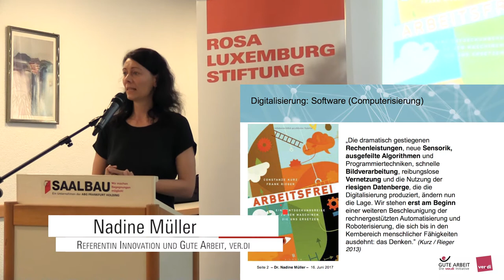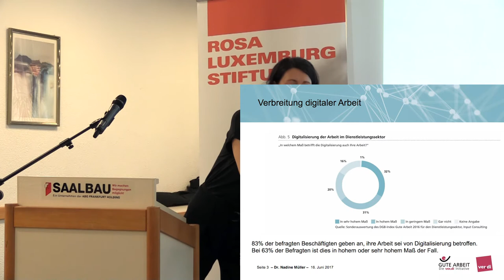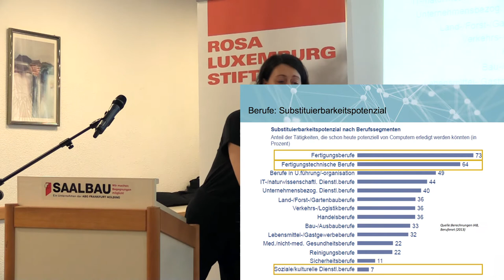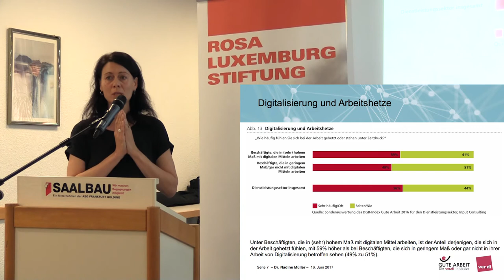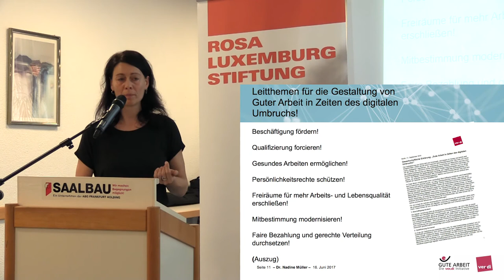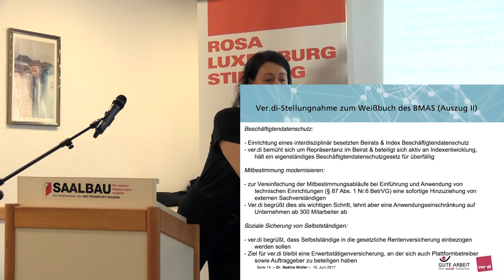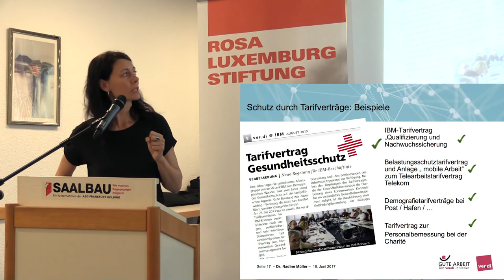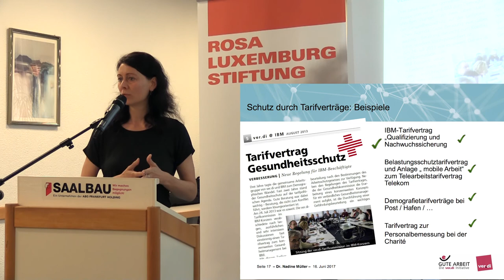Nadine Müller: Gute digitale Arbeit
Referentin: Nadine Müller, Referentin im Bereich Innovation und Gute Arbeit bei der ver.di-Bundesverwaltung

Die Digitalisierung ist das große Thema in der Arbeitswelt von heute –  nicht nur für Unternehmer, Politik und Medien. Längst ist sie auch zu einem zentralen Handlungsfeld für Gewerkschaften und Betriebsräte geworden. Vor allem aber durchdringt die «digitale Revolution» den Alltag von Millionen Beschäftigten.

Die öffentliche, vielfach interessengeleitete Debatte schwankt zwischen Euphorie und Angstmache. Die Alltagserfahrung der Beschäftigten sieht oft viel banaler, wenn auch nicht unbedingt hoffnungsvoll, aus: Für sie ist Digitalisierung oft mit einer Zunahme von Arbeitsbelastung, ständiger Erreichbarkeit, wachsenden Anforderungen bei ungenügenden Qualifikationsmöglichkeiten, unzureichender Personalbemessung und einer Entgrenzung der Arbeitszeit verbunden.

Digitalisierung der Arbeit ist nichts völlig Neues – sie läuft seit gut dreißig Jahren. Neu ist der Einsatz des mobilen Internets, die Allgegenwärtigkeit von Computern, die explosionsartige Erweiterung von Speicher- und Überwachungsmöglichkeiten, «künstlicher Intelligenz» und «smarter» Technologien. Die Kombination all dieser Elemente macht den Kern dessen aus, was man heute «vierte industrielle» oder «digitale Revolution» nennt.

Eine Frage von Macht und Gegenmacht

Klar ist: Diese Umwälzung findet nicht in einem herrschaftsfreien Raum statt, sondern unter den konkreten kapitalistischen Bedingungen, die wir haben. Und hier sind die Machtressourcen ungleich verteilt: Sowohl die Richtung der technologischen Entwicklung als auch die Art und Weise, wie die neuen Technologien in den Arbeitsprozess integriert werden, werden durch strategische Unternehmensentscheidungen und das Direktionsrecht des Arbeitgebers bestimmt. Betriebsräte kommen kaum hinterher, von ihren Mitbestimmungsrechten Gebrauch zu machen. Teilweise laufen sie ins Leere.

In der Praxis ist die reale Digitalisierung ein gigantisches Rationalisierungsprogramm. Ideologisch aufbereitet wird sie als politischer Hebel benutzt, um Beschäftigtenrechte weiter abzubauen. Aktuelles Beispiel dafür ist die von den Arbeitgebern initiierte und von der Bundesregierung aufgegriffene Forderung nach einem »neuen Flexibilitätskompromiss« – eine »smarte« Umschreibung für die weitgehende Abschaffung der gesetzlichen Tageshöchstarbeitszeit und Ruhezeitregelungen.

Gewiss: Wie die meisten Technologiesprünge birgt auch die Digitalisierung emanzipatorisches Potenzial für eine Humanisierung der Arbeitswelt. Eine größere Unabhängigkeit vom Arbeitsort könnte auch neue Freiheiten für die Beschäftigten mit sich bringen, zu erwartende Produktivitätsschübe ermöglichen eine radikale Arbeitszeitverkürzung und ein neues Leitbild von Erwerbsarbeit. Ob und wie diese Chancen realisiert werden können, hängt jedoch in erster Linie von der Durchsetzungsmacht und den Strategien der abhängig Beschäftigten und ihrer Organisationen ab.

Mit der Fachtagung «Digitalisierung und Arbeit» wollen wir progressive Wissenschaft und GewerkschafterInnen, vor allem betriebliche Aktive, Vertrauensleute und Betriebsräte, zusammenzubringen, um diese aktuellen Herausforderungen aus Sicht und Interessenlage der abhängig Beschäftigten zu diskutieren.